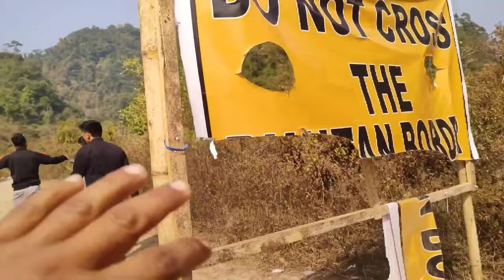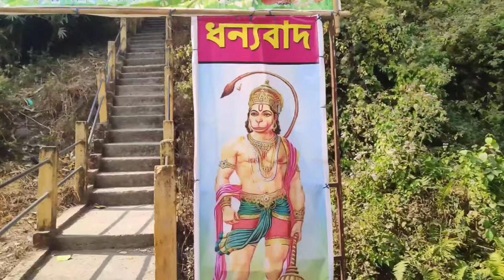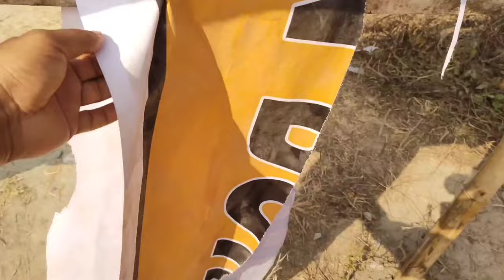Bhutan Chowki Picnic Spot || Indo-Bhutan || Subankhata || Baksa